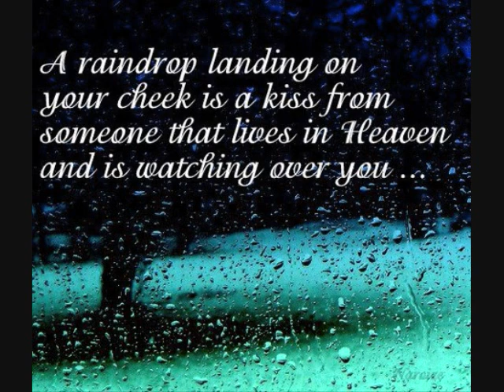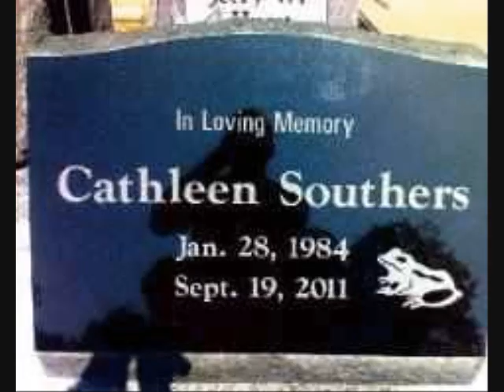Cathleen Southers R.I.P. 09-19-2012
You are sadly missed by everyone you touched.We love and miss you so much.You were taken from us to soon.Love you with all our hearts.